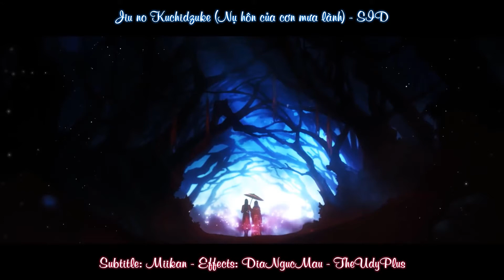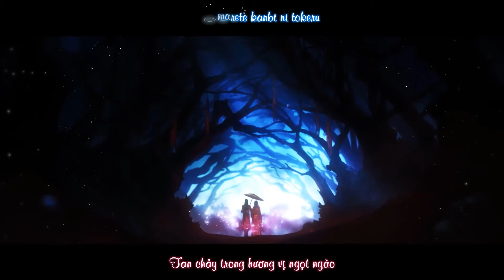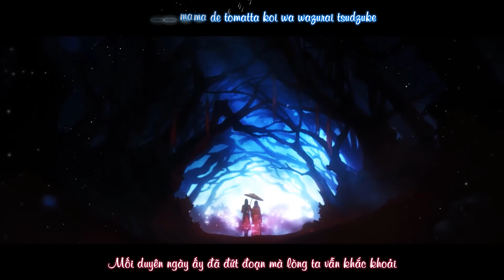[Vietsub] Nụ hôn của cơn mưa lành「慈雨のくちづけ」SID - Thiên Quan Tứ Phúc Bản Nhật Opening Full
Cơn mưa lành: Cơn mưa rào sau nắng hạn

Ca khúc: Nụ hôn của cơn mưa lành「慈雨のくちづけ」
Trình bày: SID
OST của series hoạt hình Thiên Quan Tứ Phúc phiên bản lồng tiếng Nhật.